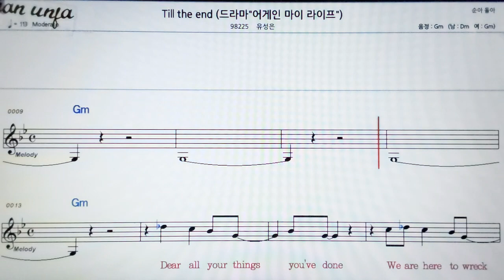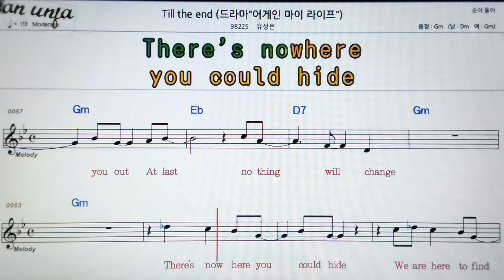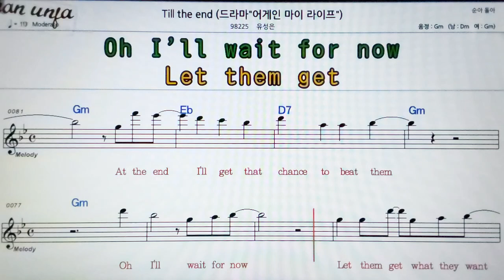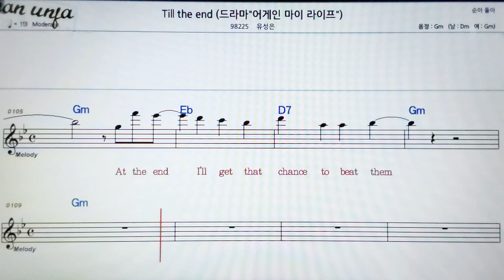Till the and/유성은👍악보, 기타 코드,가사,Karaoke*가라오케 반주